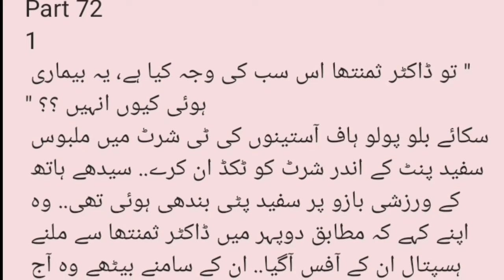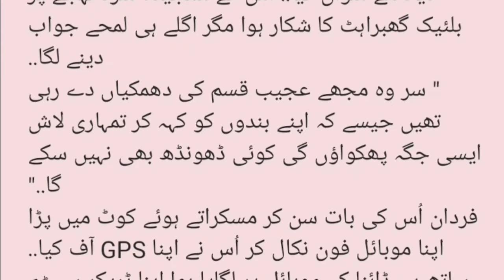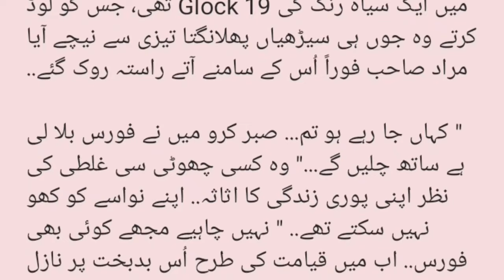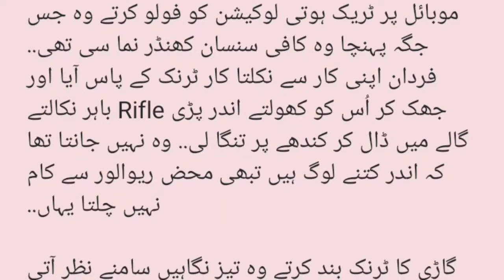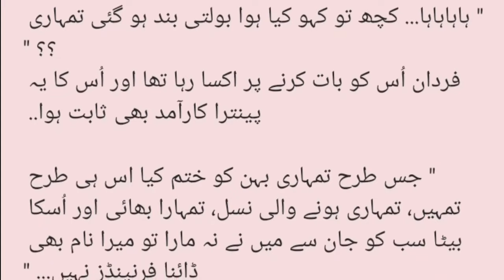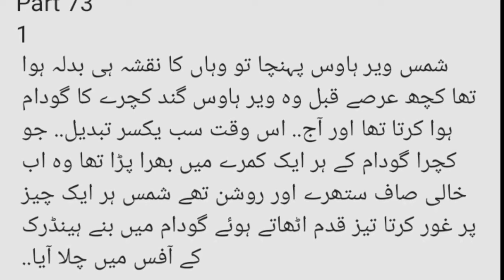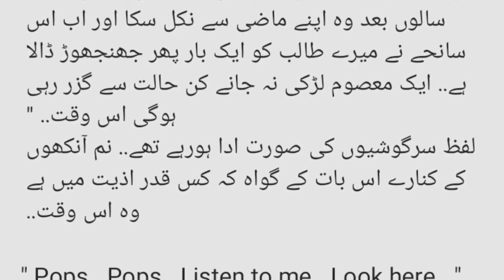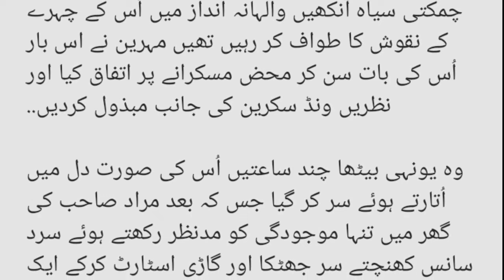Kidnapping Based Novel | Suspenseful Novel | Police Based Novel | Gangster Based Novel | Part 38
Kidnapping Based Novel | Suspenseful Novel | Police Based Novel | Gangster Based  Novel | Rude Hero | Part 38

Feudal system based Novel,
Misunderstanding based novel, Kidnapping based Novel,
 After Marriage based Novel, Cousin Marriage based Novel, Happy Ending,
Police Based Novel,